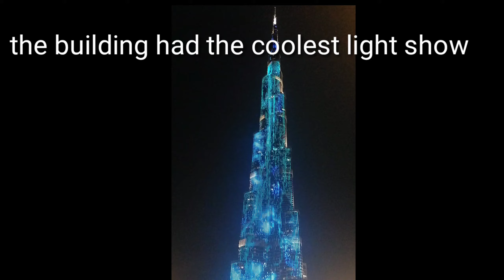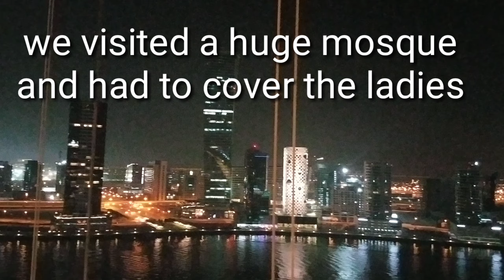VACATION TO DUBAI SAND. A little diffrent I wish I was at the wheel.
Family trip to and got to see the sand in Dubai actually it's all sand over there.